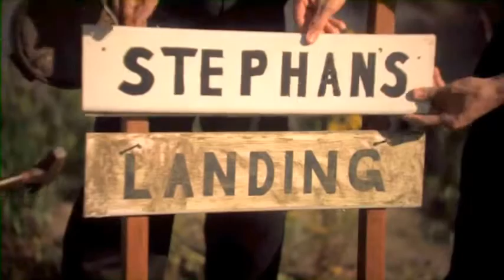My Edited Video